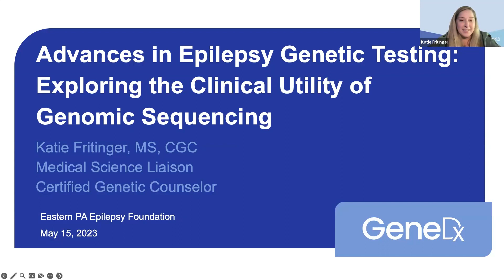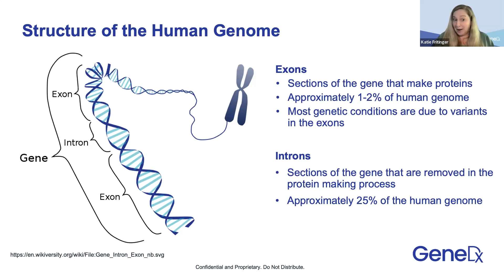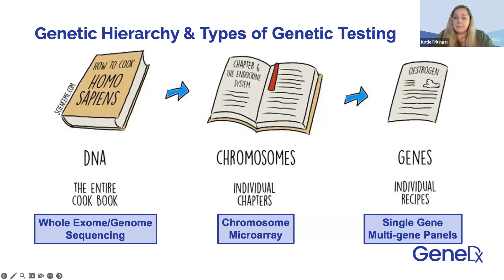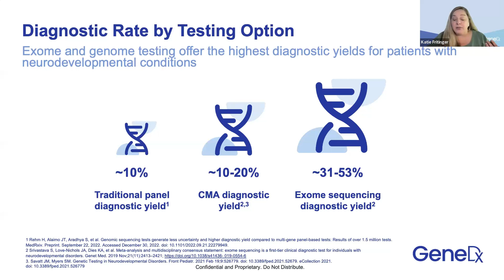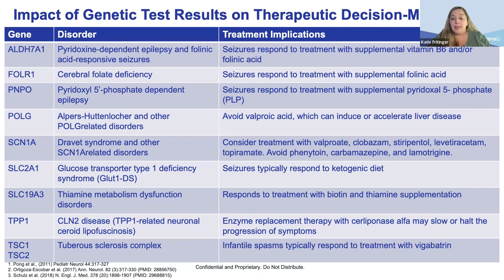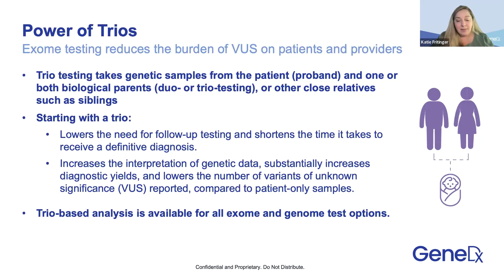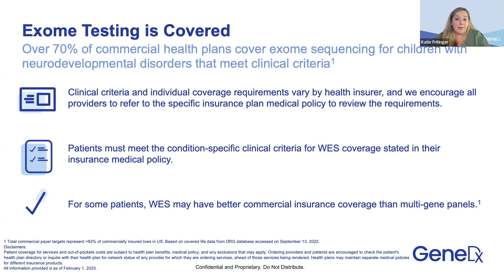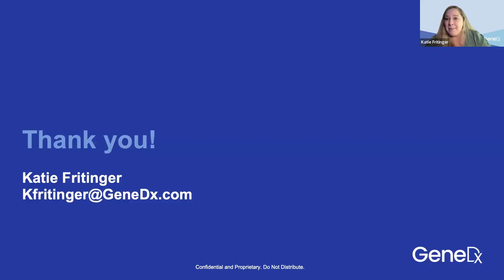Advances in Epilepsy Genetic Testing: Exploring the Clinical Utility of Genomic Sequencing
Join the EFEPA and GeneDx's Katie Fritinger, MS, CGC, to learn more about how genetic testing can make a difference in the lives of epilepsy patients and their families. During this webinar, Katie covers the following topics on genetic testing for patients with epilepsy:
- Fundamentals in genomic sequencing
- Advances in genetic testing
- Clinical utility of exome and genome sequencing
- Benefits of genetic testing